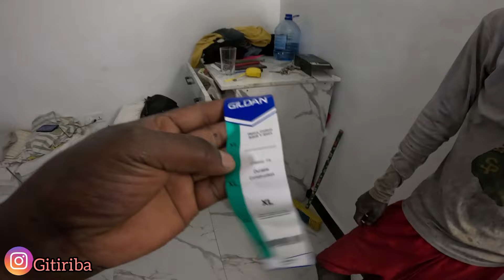OMG!! The USA Has Done It For Me Another Time